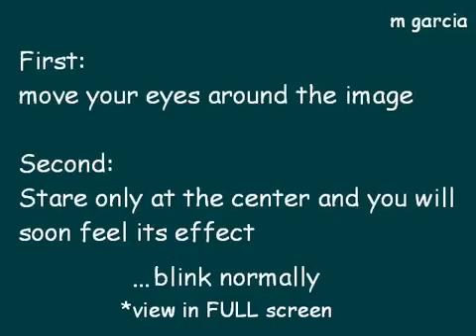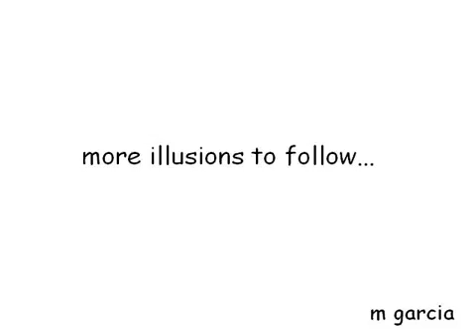Optical Illusion No 84